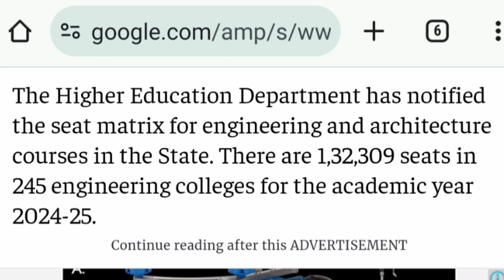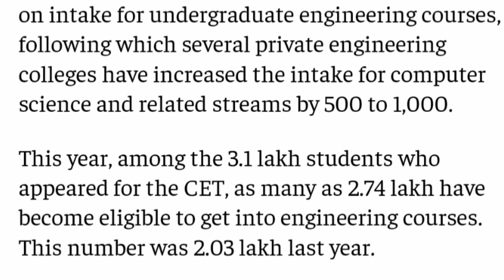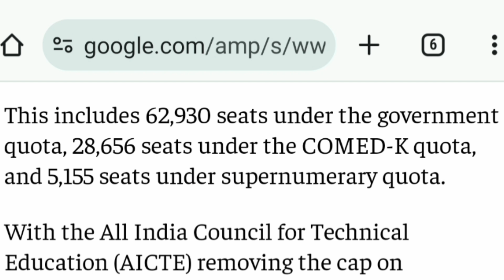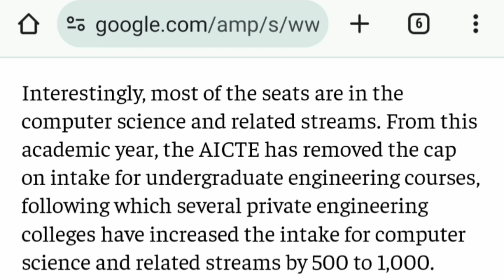KCET counselling 2024|Comedk choice filling 2024|KCET counselling process 2024|KCET seat Matrix 2024